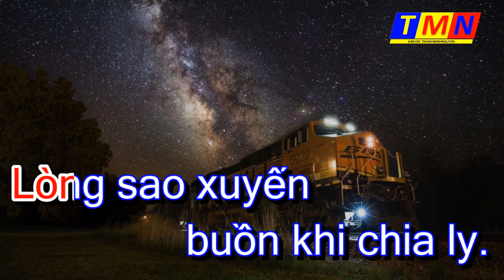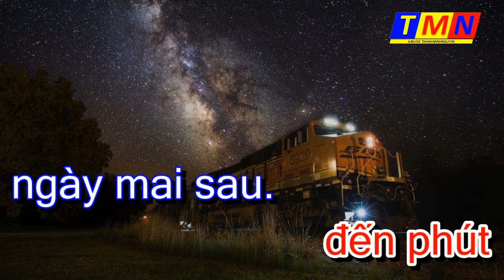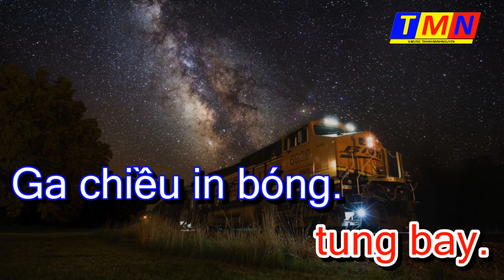[KARAOKE] Ga chiều - Rumba (Lê Dinh) - Tone Nữ (A#m)